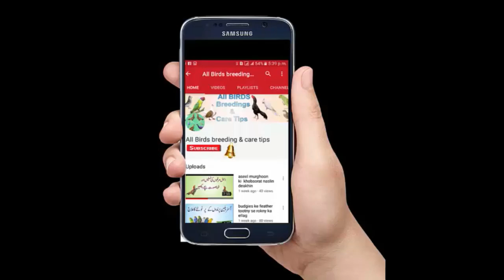Pigeon Market Update in 10-8-2019 Pull Qamber DG Khan||Kabootar Market Price Update in punjab.